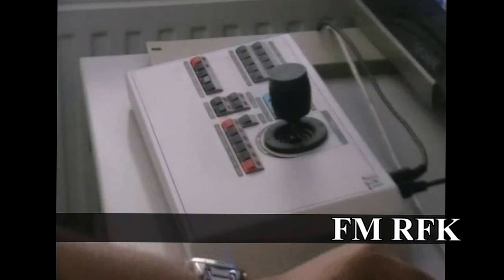Rendőrségi videó: Videoton FC - Ferencváros